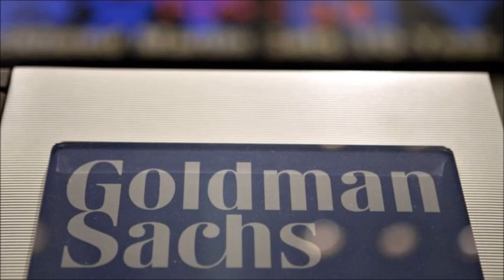Por qué la oposición en Venezuela está indignada con el salvavidas financiero de Goldman Sachs al go